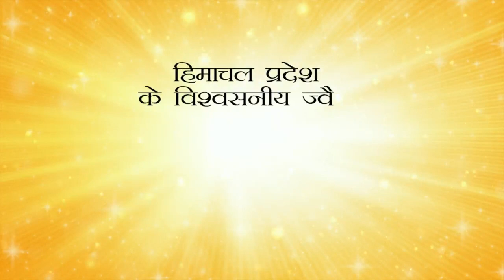सुंदरनगर में कोरोना वारियर्स पर फूलों की बारिश